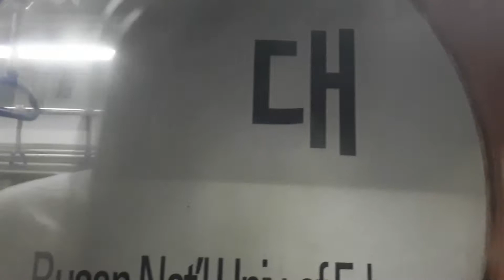부산도시철도1호선 곧 가실 구105편성 동래-교대